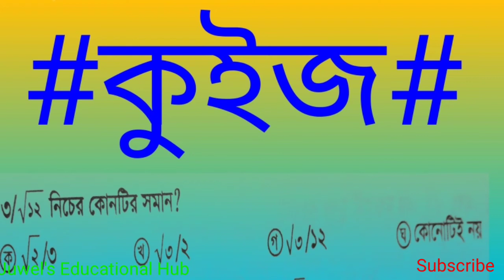পরপর তিনটি সংখ্যার গুণফল ১২০ হলে তাদের যোগফল কত? 29 তম বিসিএস 32 তম বিসিএস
পরপর তিনটি সংখ্যার গুণফল ১২০ হলে তাদের যোগফল কত?  29 তম বিসিএস 32 তম বিসিএস প্রাথমিক সহকারী শিক্ষক পরীক্ষা 2010 তিতাস)

এই অংক গুলো বিসিএস সহ বিভিন্ন প্রতিযোগিতামূলক পরীক্ষায় বারবার এসে থাকে তাই এর ভালোভাবে প্রস্তুতি নিয়ে রাখা উচিত যাতে পরীক্ষায় ভালো আনসার করা যায়|
ধন্যবাদ